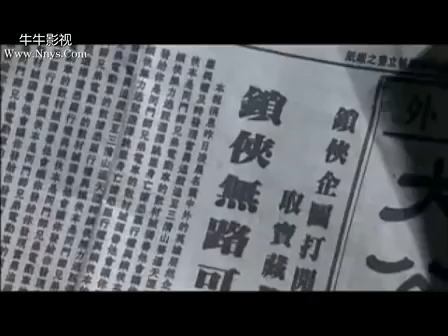兵魂传说 19丨猎刃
讲述了以雷蒙为首的恐怖组织在对城市实施精神控制的过程中，遇上以锁侠张全为首的侠义人士的阻击。在这场交锋中，锁成了决定胜负的关键力量。